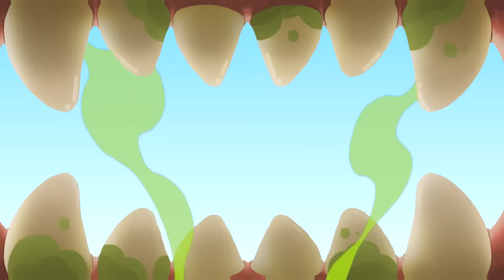It's OK to Cry! ✨Baby Rapunzel has Rainbow Tears | Cartoon for Kids | Good Manners | Increditales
Baby Rapunzel’s tears become magical! Snow Queen and Beast will have to take care of all the mess she causes with her tears…

🧙‍♀️🏰 Increditales’ stories revisit classic fairytale characters like Snow White, Sleeping Beauty, Cinderella, Beauty and the beast… throughout small sketches staged and narrated by a little girl, with a vivid imagination. Inspired by her daily life, she ascribes personalities and relatable goals to her favorite characters, therefore projecting famous fantastical protagonists into recognizable situations. With the aim of bringing the family together by using archetypes every generation can relate to, our ‘Incredi’ tales play on these characters’ iconic nature and mixes them with fun, modern twists.